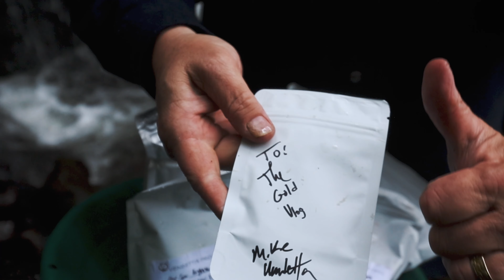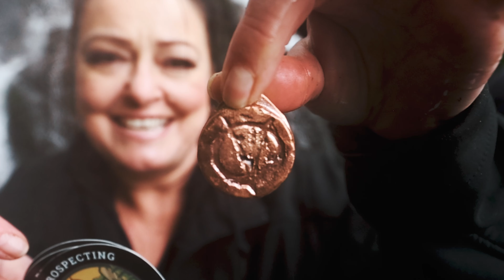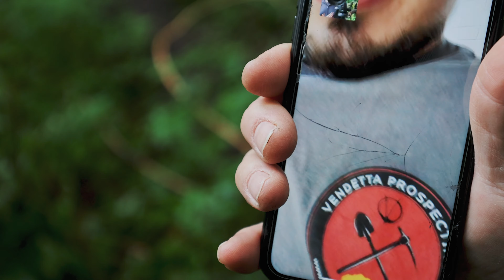Our Very First Paydirt Review.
Just a positive "shout out" to one of the great paydirt sellers in the business. Go check out Vendetta paydirt.